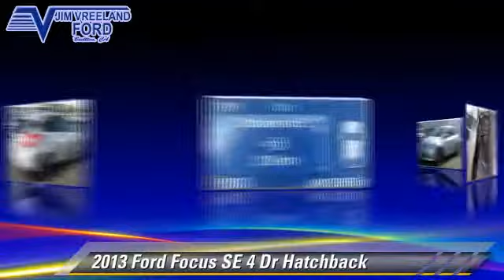Used 2013 Ford Focus SE 4 Dr - Buellton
2013 Ford Focus SE 4 Dr Hatchback

$15,988

Color: Ingot Silver
Engine: 2.0 L 4 CYL
Transmission: Automatic
Miles: 35805
VIN: 1FADP3K2XDL116586
Stock: E0423A

This vehicle features: Automatic, 2.0L 4Cyl, Air Bags, Stability Control, Tire Pressure Monitor, Variable Speed Intermittent Wipers, Intermittent Wipers, Traction Control, Temporary Spare Tire, Child Safety Locks, Rear Side Air Bag, Front Side Air Bag, Passenger Air Bag, Satellite Radio, Heated Mirrors, Passenger Air Bag Sensor, Auxiliary Audio Input, Bluetooth Connection, Trip Computer, Passenger Vanity Mirror, Auto-Off Headlights, Vehicle Anti-Theft System, Steering Wheel Audio Controls, Mp3 Player, Power Windows, Aluminum Wheels, Tires - Rear All-Season, Tires - Front All-Season, Power Steering, Bucket Seats, Power Door Locks, Cruise Control, 4-Wheel Abs, Cd Player, Front Head Air Bag, Rear Parking Aid, Heated Driver Seat, Gasoline Fuel, Rear Bench Seat, Flex Fuel Capability, Telematics, Rear Spoiler, Passenger Illuminated Visor Mirror, Driver Illuminated Vanity Mirror, Driver Vanity Mirror, Auxiliary Pwr Outlet, Adjustable Steering Wheel, Pass-Through Rear Seat, Power Driver Mirror, Keyless Entry, Front Wheel Drive, Rear Defrost, Front Disc/Rear Drum Brakes, Am/Fm Stereo, A/C, Rear Head Air Bag, Driver Air Bag, Leather Seats.

[DFIN:3:3201608:A:2953:C0C1B963:08071f00def7ba02ea9f2c852bc0c98b]